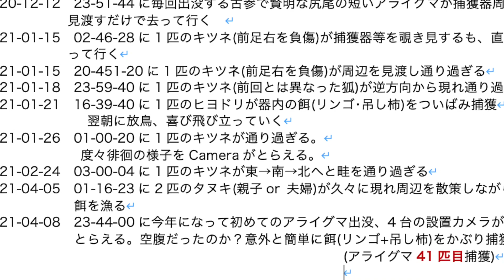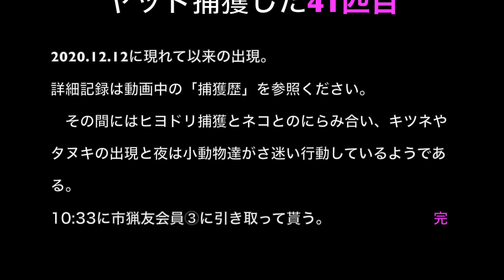41匹目特定外来生物捕獲･後編 2021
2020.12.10に40匹目をとらえて以来の捕獲。　　ヤット捕らえた41蟇目のアライグマ、まだ子供らしく経験を余り積み重ねて居ないようで、意外と簡単に餌(リンゴ･吊し柿)に食いつき捕獲となる。